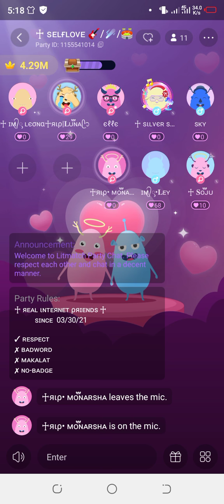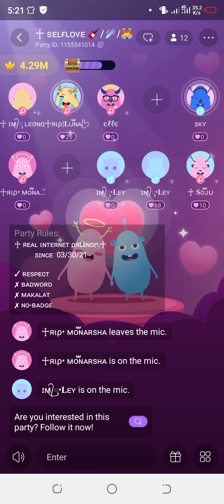February 16, 2022